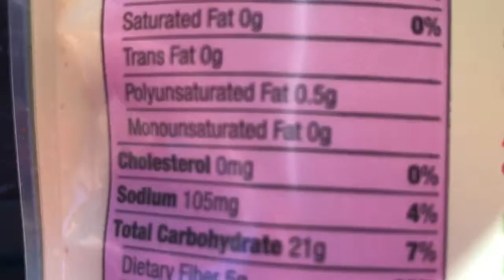REAL GOOD PIZZA 🍕 || TASTE TEST, GLUTEN FREE || ARNOLD PREP EP. 44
Make sure that you guys take a moment and head over to this amazing gyms website and tell them I sent you